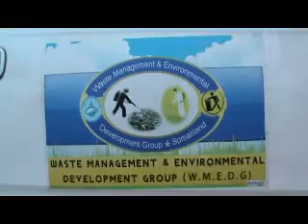Hay'adda Wadani ah ka Buufin ku samaysay diir ku dhalatay deegaanka caro yaanbo iyo caabudla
Hay'adda wadaniga ah ee magaceeda la yidhaahdi Group
Waste Management and Environmental Development ayaa hawlgalo lagu cidhibtirayo cayayaanka loo yaqaan diirta ka fulisay gobolka Gabiley gaar ahaan deegaanka caabdula oo ay ku dhalatay diir xaalufisay dhirtii iyo daaqii